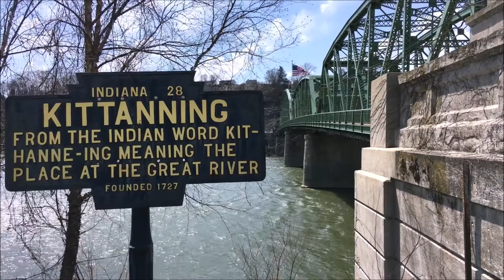My Most Requested Video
You're invited! We are having our 5 year anniversary celebration for Living Water Church this Sunday, November 4th, 2018. Of course, if you're watching this after that day, you're welcome to join us any Sunday at 10AM.